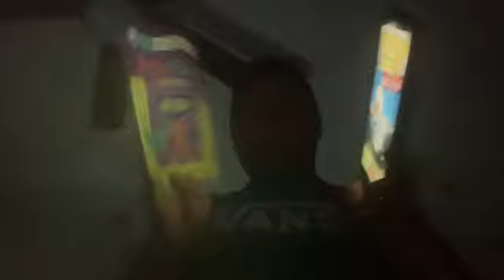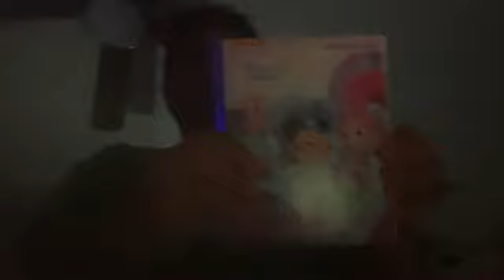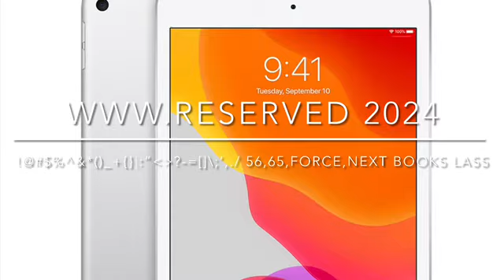NEW Short Kobe and iPad Statehood Day 2 (Saturday August 17,2024)